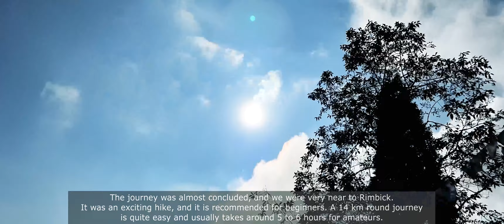Singalila National Park with Dobo | Sepi - Sirikhola | Episode - 2| Darjeeling Travel Vlog 4K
Singalila National park is one of the most exotic Himalayan forests in the West Bengal, Sikkim and Nepal tri-junction.

The whole route was covered with dense forest with a narrow trail to walk along so it was kind of monochromatic all in shades of green and black.
Today in this episode, we are covering the hike to Sirikhola and back to Rimbick, via Lower Sepi gaon. Most of the houses in Sepi gaon, bear a signature of craftsmanship in the facade and local architecture. Even the common people give you a bright smile when they meet.

Located at an altitude of 6900 feet, Sirikhola experiences freezing winters and drenched monsoons. So the best time to come here is March to April or from October to mid-December.
Sirikhola (also known as Srikhola) is a small scenic village located about 87 Km from Darjeeling. It takes about 4-5 hours of a tiring journey from Darjeeling, due to poor road conditions.
It is, in fact, the last and the farthest polling station of the Darjeeling constituency. The nearest town is Rimbik, which is 7 Km from the place. Rimbik itself is a least populated, small town with few shops and some houses.
It is a thrill to plunge into the icy cold water of the Srikhola river or even try out fishing, there are trout as well as other fishes in the river. If time permits it is worth visiting Jarayo Pokhri (which means lake in Nepali), which is regarded as a sacred lake by the locals.

Sirikhola is situated on the foothills of Singalila National Park beside the Srikhola River. Sirikhola is a sleepy village on the trek route to Sandakphu via Gurdum and to Phalut via Gorkhey and Rammam.

The Sirikhola bridge is the only pathway to the upper parts of the district, like Rammam, Phalut etc. Being a hanging bridge, it cannot ply any heavy vehicle, so a new bridge construction is going on. But the existing bridge is one of a kind.

Sirikhola is also a paradise for wildlife explorers, it is located in the foothills of the Singalila National Park which houses animals like red panda, Himalayan black bear, barking deer and many other Himalayan exotics. It is also a perfect destination for bird watching.
You can see wonderful shades of colour during spring in March-April since the forest is full of Magnolia, Chestnuts, Oaks, Pines and Rhododendrons.
Many people here collect trailing plants and grasses for domestic farm animals. Dairy products are very fresh in this region.
It was an exciting hike, and it is recommended for beginners. A 14 km round journey  is quite easy and usually takes around 5 to 6 hours for amateurs.